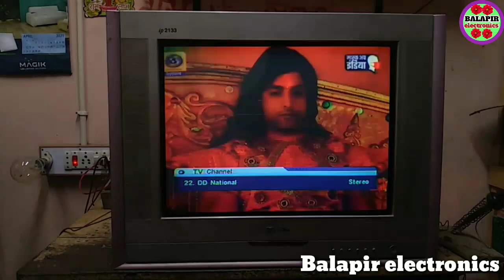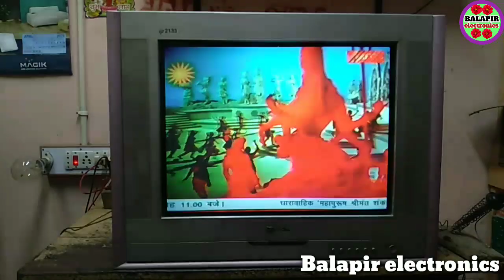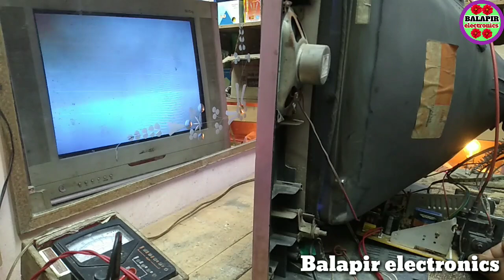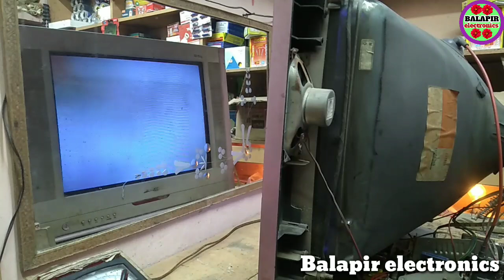Picture dim and saido problem in China kit. CRT TV color red problem. Balapir electronics.